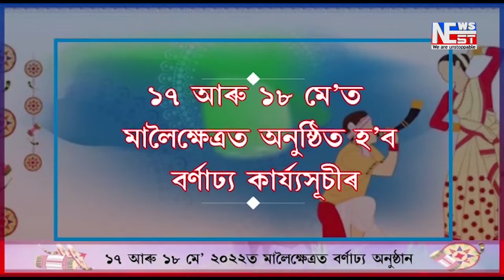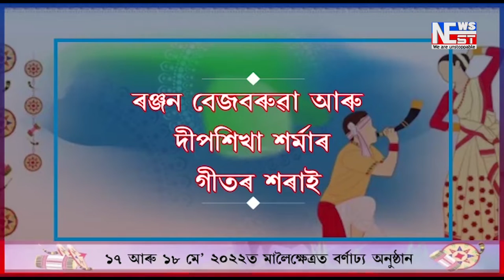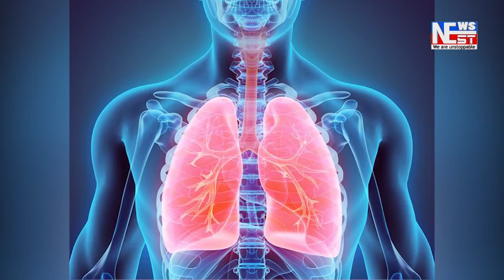ডিমৰীয়া আঞ্চলিক বাথৌ মন্দিৰত উদযাপন ৰংজালি বৈশাগু